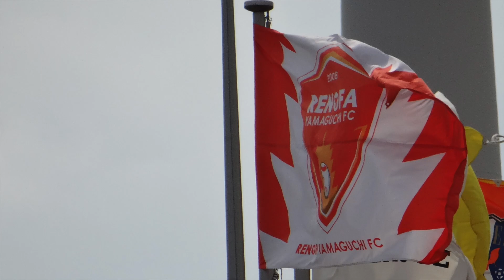コーヒールンバ（レノファ山口のチャント）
レノファ山口のチャントです。
チャントの歌詞↓
「俺達がレノファ　誇りを胸に　オレンジの勇者　勝利を掴め」